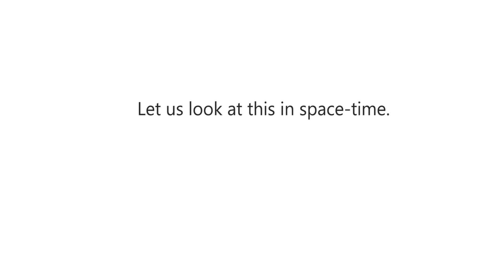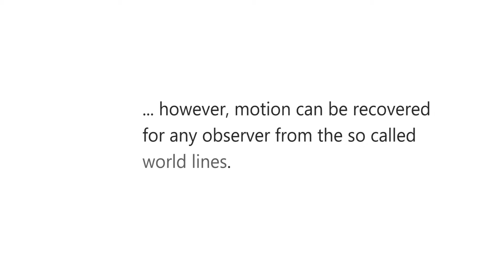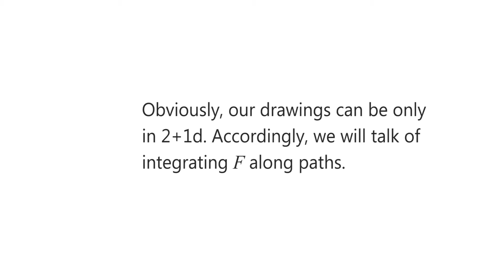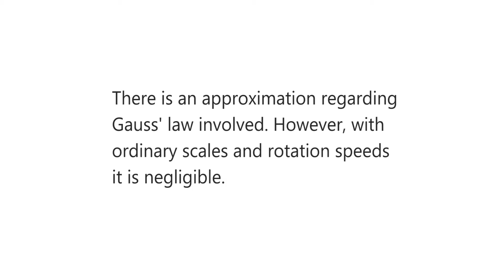Electrical machines and rotating observers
Stefan Kurz, Lauri Kettunen: Why can electrical machines be modelled with rotating observes? Tampere University of Technology, Electromagnetics, P.O.Box 692, FI-33101 Tampere, Finland

When dealing with electrical machines in electrical engineering one typically neglects that an observer fixed to the rotor is not an inertial observer with respect to the laboratory. Hence, there has to be some approximation involved. This video analyses the standard engineering practice in the framework of special relativity explaining under which assumptions such an approximation is meaningful.

For a more formal exposition, see B. Auchmann, S. Kurz: "Observers and Splitting Structures in Relativistic Electrodynamics", Journal of Physics A: Mathematical and Theoretical, In print